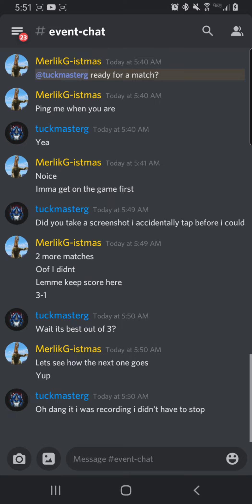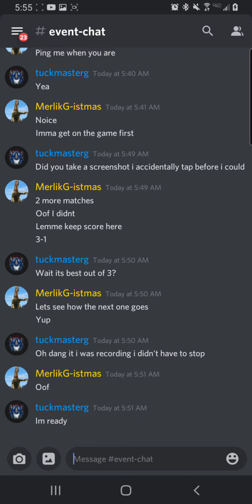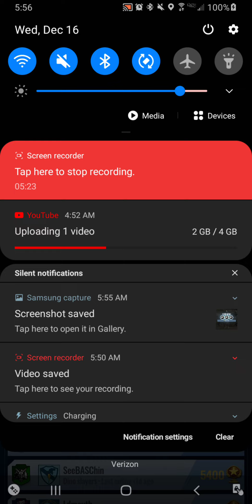JURASSICORD EVENT PART 2